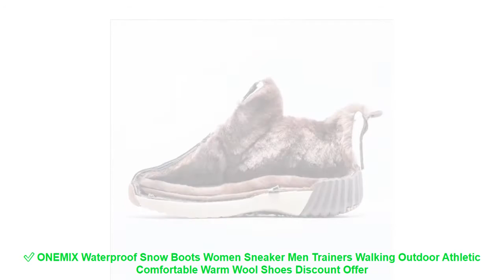✅ ONEMIX Waterproof Snow Boots Women Sneaker Men Trainers Walking Outd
❄️ Cheap ONEMIX Waterproof Snow Boots Women Sneaker Men Trainers Walking Outdoor Athletic Comfortable Warm Wool Shoes Best Offers with Free Worldwide Shipping

Others Running Shoes Products :

⭐️ 2017 New Light Running Shoes For Men Breathable Outdoor Sport Shoes Summer walking lace up Sneakers jogging Athletic footwear =

⭐️ CLOWN DUCKS Kids Shoes for Girl Boy sneakers PU Leather Children Shoes Running Sport Baby Sneakers Gold Gray Girls Boys Shoe =

⭐️ Clear CZ Running Shoe Hanging Charms Beads for Women DIY Fits Snake Bracelets Rlea 925 Sterling Silver Beads FANDOLA Jewelry =

⭐️ Fires Brand Sneaker Women Cushioning Sports Shoes Outdoor Breathable Sport Running Shoes Zapatilla Mujer Summer Training Shoes =

⭐️ ONEMIX Air Cushion Mens Running Shoes for Women New Female Walking Sneakers Jogging Sports Men Trainers Max 47 =

Others Men's  Best Running Shoes 2019 Videos :

⭐️ 2017 Spring sport sale men's running shoes pu couples shoes couples lovers outdoor sneakers breathable walking lace up unisex =
⭐️ Tfsland Summer Women Mesh Breathable Sandals Ladies Peep Toe Wedges Hollow Swing Sandalias Lace Platform Running Shoes Sneakers =
⭐️ Brand children's sneakers shoes spring autumn section new girls and boys sports shoe student children's running shoes size 27-37 =
⭐️ Original Hobibear Kids Shoes for Girls Sports Running breathable anti-slippe Footwear Top Band Children's Sneakers for Boy A603 =